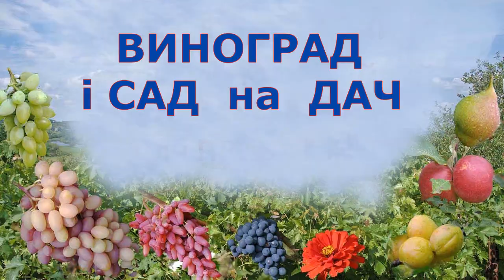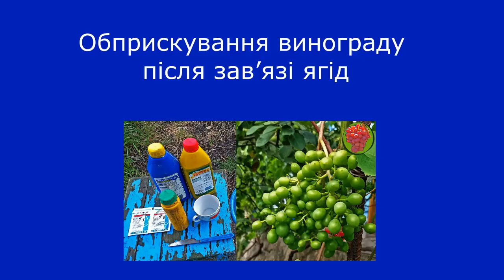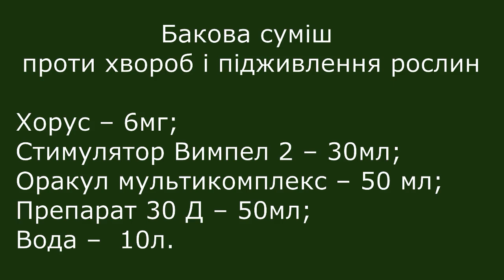винограду після зав’язі ягід Захист і підживлення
Відео „ Обприскування винограду після зав’язі ягід. Захист і підживлення ‟ присвячено обприскуванням кущів які треба провести після зав’язі ягід і які автор проводить на своєму дачному винограднику. Показаний також стан кущів винограду. Ознак хвороб майже немає. На Талісмані появилось декілька листків уражених виноградним буднем, а на Кодрянці декілька листків з мілдью. Листки були видалені а кущі оброблені пестицидами і підживлені стимулятором росту вимпел 2 та рідким мікродобривом Оракул мультикомплекс. Було 2 окремі обприскування. Проти виноградного зудня і оїдіума кущі були обприскані препаратом Тіовіт Джет з вечора. Проти грибкових хвороб мілдью та оїдіум використовувався Хорус – препарат контактно-систмної дії в баковій суміші з Вимпелом 2 і мультікомплексом. Це друге обприскування проводилось рано вранці наступного дня. Ось таким чином виконується захист винограду від хвороб та шкідників і  підживлення винограду по листу.